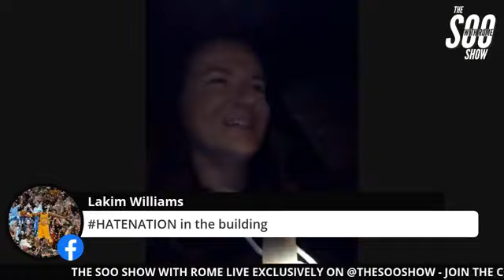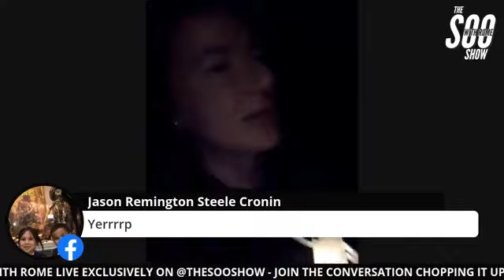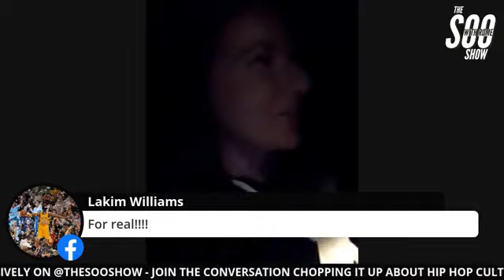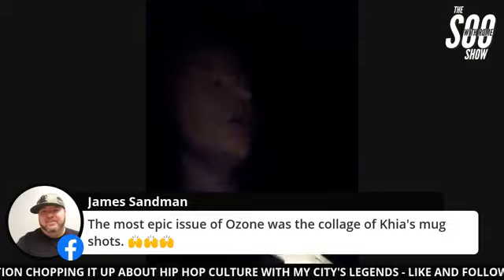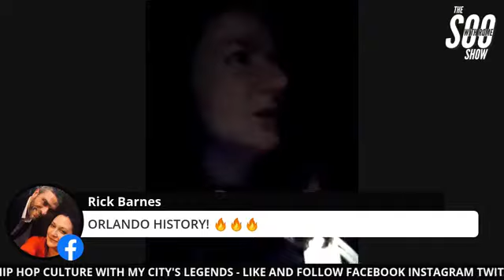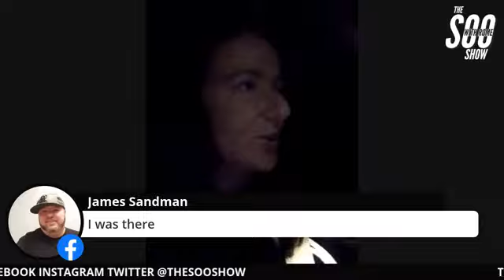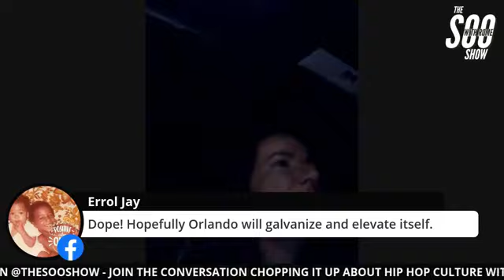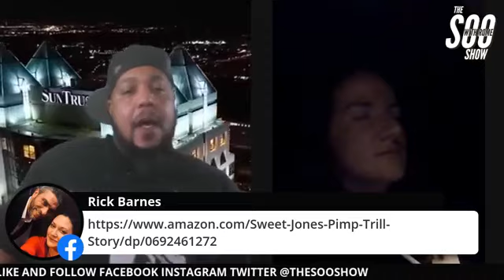JULIA BEVERLY EP: 48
WE'RE BACK WITH MY SISTER, THE LEGENDARY CEO AND EDITOR-IN-CHIEF OF "OZONE MAGAZINE", AUTHOR OF "SWEET JONES: PIMP C'S TRILL LIFE STORY, FOUNDER OF THE OZONE AWARDS, OWNER OF AGENCY TWELVE, THE JOURNALIST, THE PHOTOGRAPHER, THE AUTHOR, ORLANDO'S OWN "JULIA BEVERLY"!!! WE'LL BE CHOPPING IT UP ABOUT HER COMING UP IN ORLANDO, WHAT INSPIRED HER TO START OZONE MAGAZINE, HER BOOK ABOUT THE LIFE OF PIMP C, HER BEING INSTRUMENTAL IN THE CAREERS OF SO MANY IN THE SOUTH, THE STATE OF HIP-HOP IN FLORIDA, WHAT SHE'S BEEN UP TO LATELY, AND ALL THINGS HIP HOP. LET'S GO!!! ✊🏾 LIVE ON FACEBOOK FRIDAY 7PM 12/11/2020 TUNE IN EXCLUSIVELY ON @THESOOSHOW!!! 💯
THE PLACE WHERE OUR LEGENDS SPEAK 💯
OUR CITY OUR STORY OUR SOUND